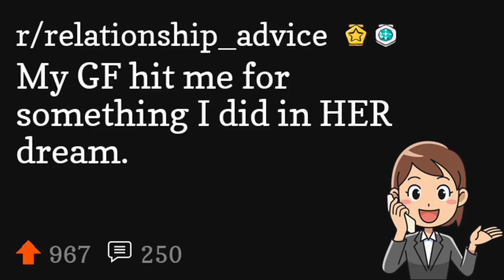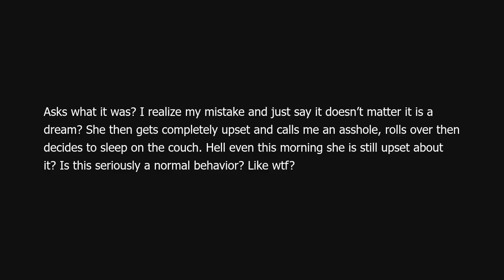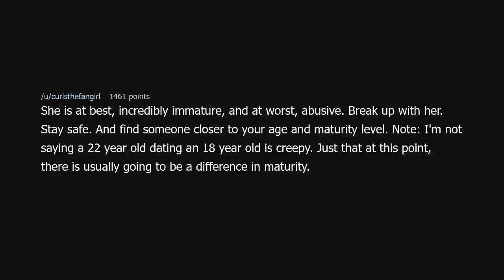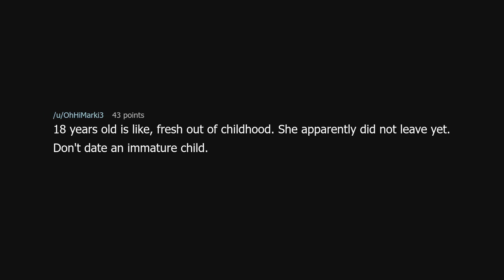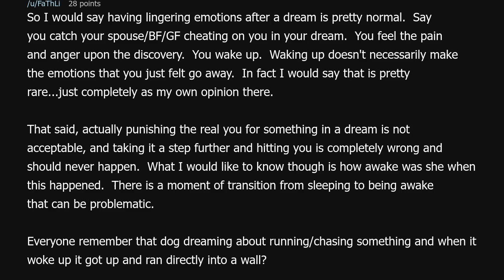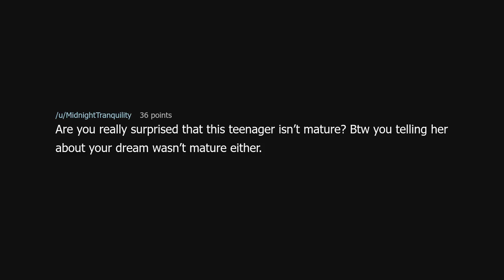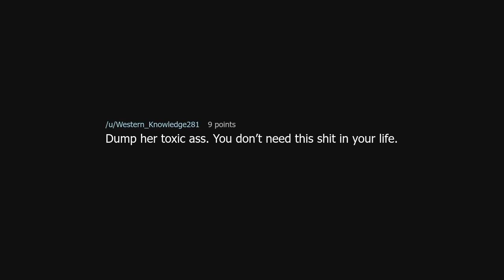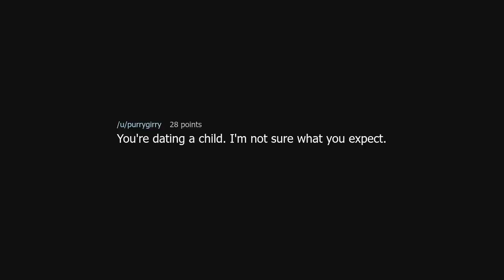My GF hit me for something I did in HER dream.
My GF hit me for something I did in HER dream. (r/relationship_advice)

Source: MemesMarsh on Reddit (link removed because YouTube keeps dinging me for linking to a "site with nudity"!?)